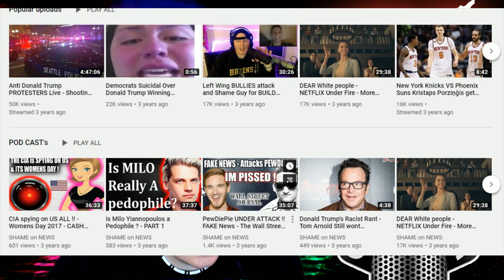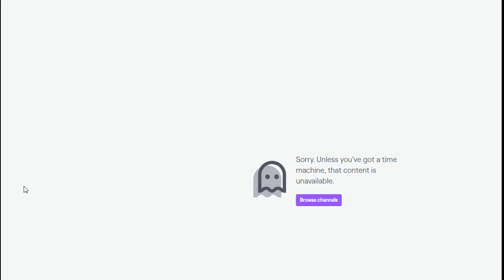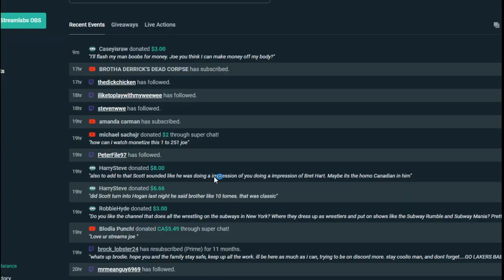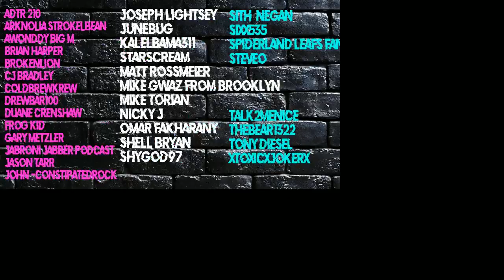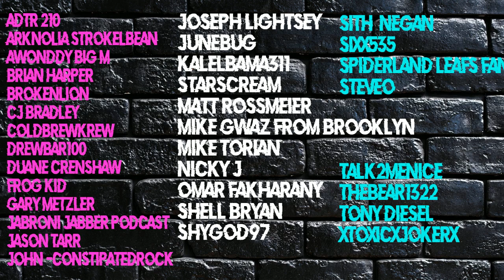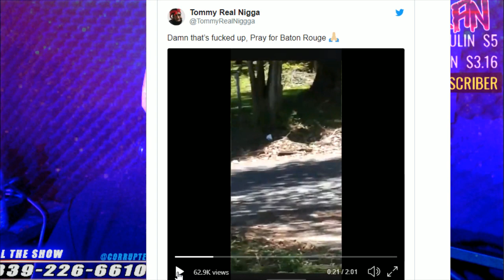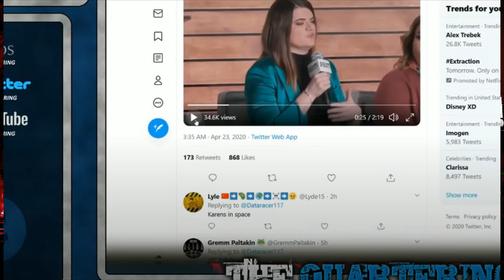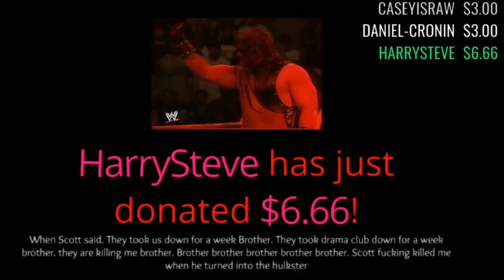Anything Goes - 2 Police Officers Shot In Baton Rouge - Alinity Finally Banned Twitch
Anything Goes - 2 Police Officers Shot In Baton Rouge - VIDEO GAMES 2020 Alinity Finally Banned Twitch

Adtr 210
Arknolia Strokelbean
Awonddy Big M
Brian Harper
Brokenlion
CJ Bradley
ColdBrewKrew
DanH&Cora
Dean Bigelow
Drewbar100
Duane Crenshaw
Frog Kid
Gary Metzler
John Zippay
Joseph Lightsey
Junebug
KalELbama311
STAR SCREAM
Matt Rossmeier
Mike Gwaz from Brooklyn
Mike torian
NickY J
Omar Fakharany
Shell Bryan
shygod97
Sith_Negan
sixx535
Spiderland Leafs Fan
Steveo
Talk2MeNice
TheBear1322
Tony Diesel
xtoxicxjokerx

Justin Mcneil
DMOON
TheBear1322
Sith Neegan
Gorilla Strong
Nikki T
The Goon
Schleppy13
TNA_Better Than WWE
JustCallmeLuke
NullDeath
ABELsalasJR
BADOMEN666
WoolhatDemon
Shell
AruShinchu
Lemon

$3.16
$4 Rycrack
$4.99 Mong JB
$5 ShiBUM
$6.25  XMAS Stunner on SANTA
$6.66 kane

Thanks to.

JDfromny206 wrestlelamia
Joe Cronin
wwe
grimstoyshow Grims Toy show
Keemstar
H3H3
Joe Cronin
wwe
podcast
howard stern
Alinity twitch ban Jeff Goldblum being cancelled
Video Lysol twitch streamer cancelled